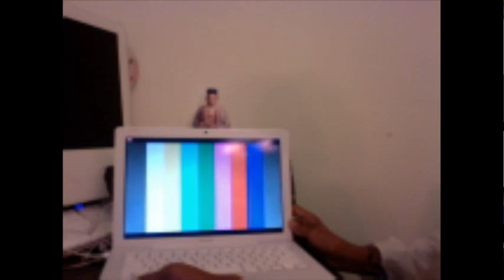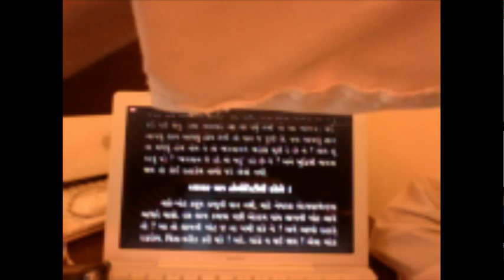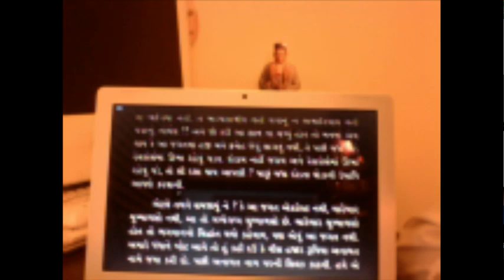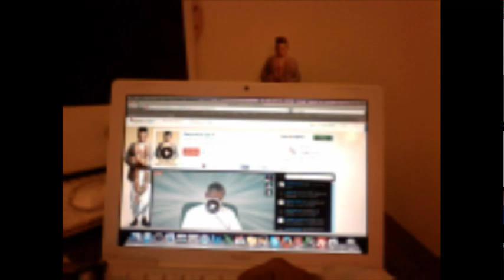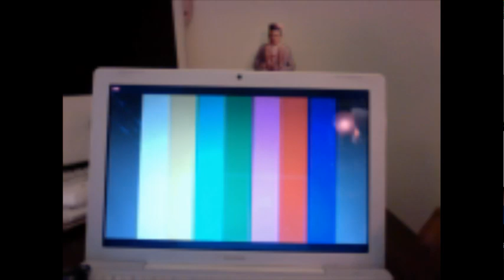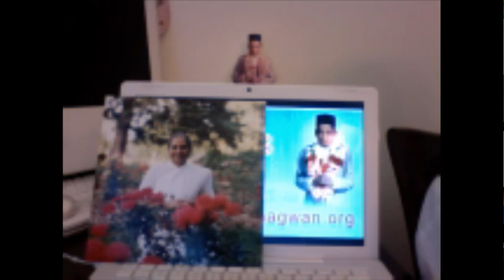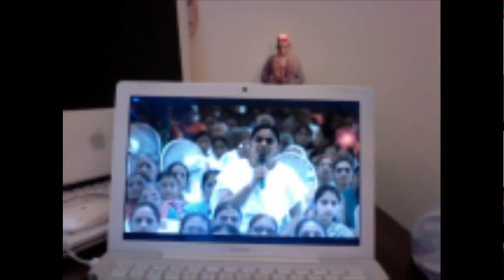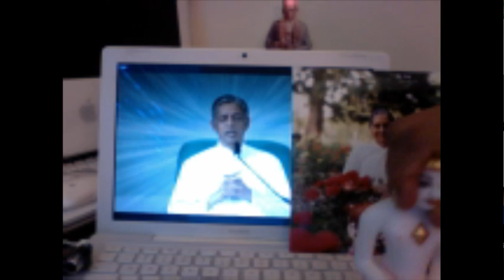Gnani Purush Dadashri: Parayan: English: Aug 29 2014: Evening: Final Pratikramans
The Annual Pratikraman Samvotsari Pratikraman with live open alochana in front of the Gnani and pratyakhyan followed by instructions for Samayik Pratikraman for all the sticky files, in the entire life.